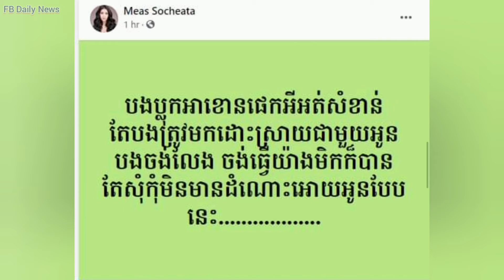មិនអស់ចិត្ត! ភរិយាលោក សុវណ្ណ រិទ្ធី បង្ហោះសារមួយទៀតឲ្យមកដោះស្រាយភ្លាមៗថា...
Sources and Referencing:
Sound: Adobe Audition 2020
Images: Google.com, Facebook.com
Video Editing: Camtasia 9
Thumbnail(s) Editing: Photoshop CS6